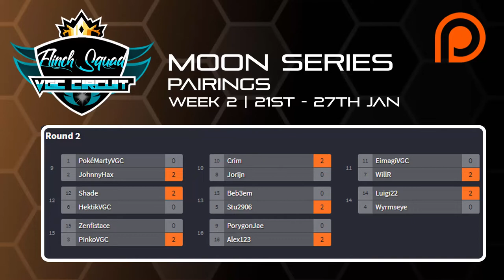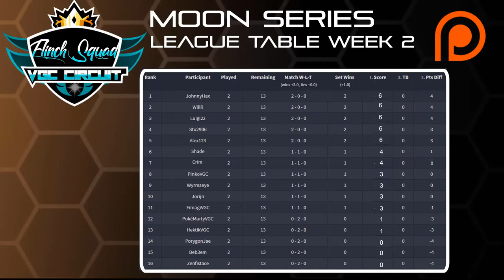Pokémon VGC 19 Flinch Squad Circuit | Review Show | Moon Series | Week 2 Part 2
Pokémon VGC 19 Week 2 Part 2 Review show of our Flinch Squad Moon Series Circuit!

The Moon Serires Circuit has begun if you want to enter our Ultra Series Circuit sign ups will start at the end of March!